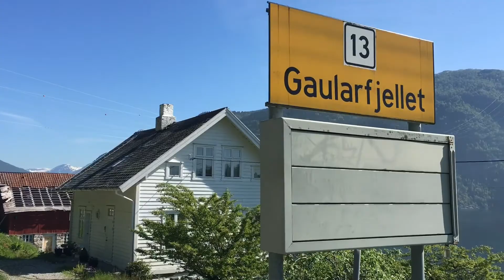Biking in Norway